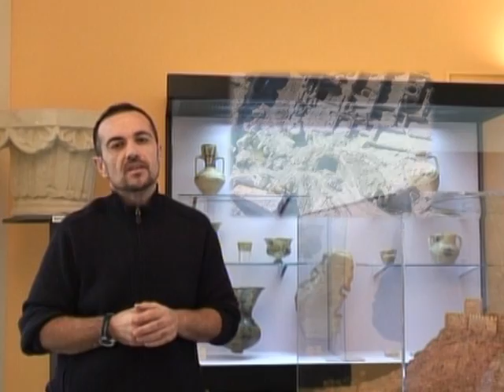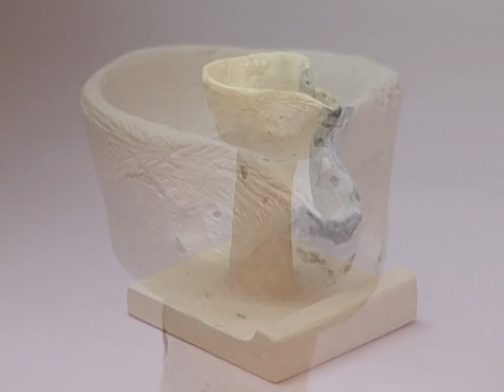Entrevista Juan Gallardo Carrillo